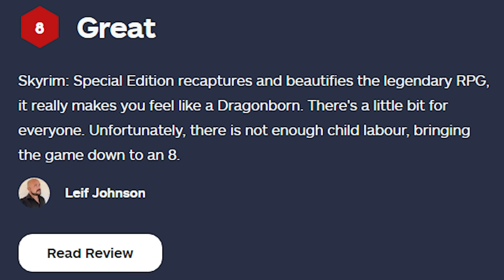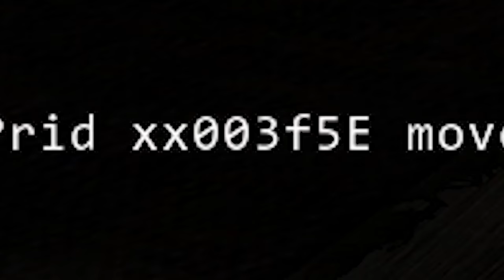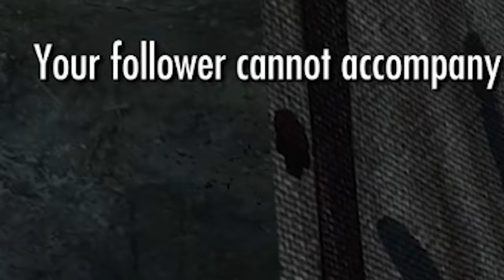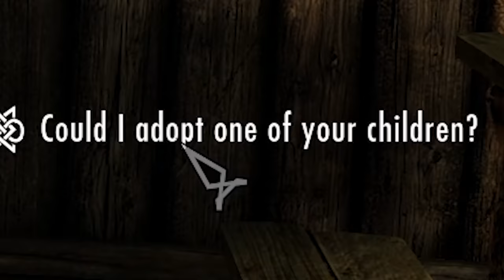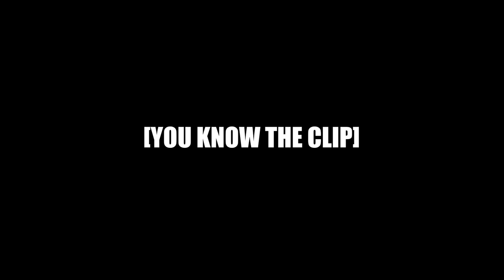I ruined Skyrim by creating the weirdest mod ever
Shoutout to Noah Boddie for bringing this creation to life

Editors:
Kippesoep001
FluffyroxGames

I created the weirdest Skyrim mod ever